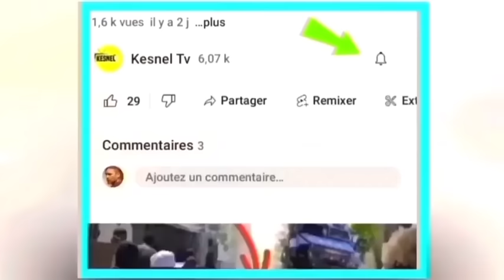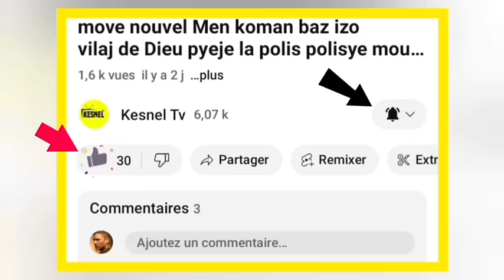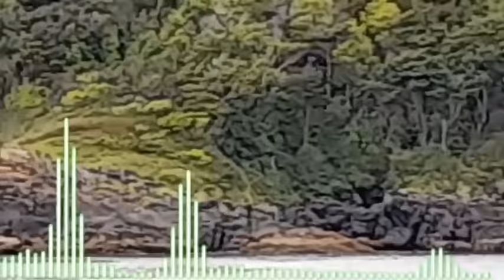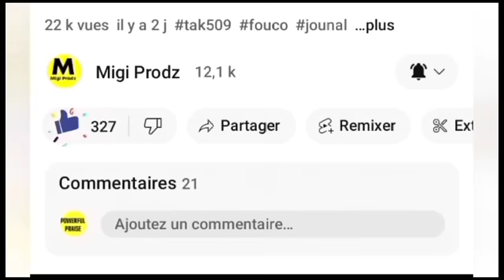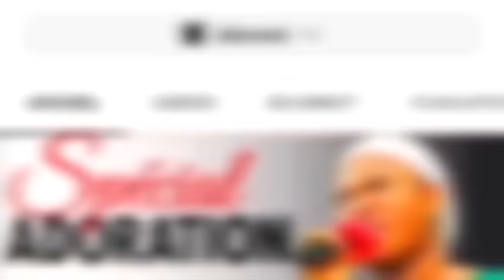nouvel cho 28 dec 23 video anteman fermando danje pou luis abinader pandan anteman an gwo mesaj pase